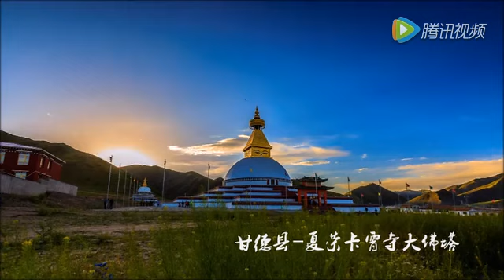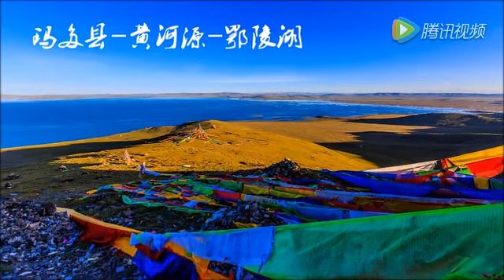果洛秘境，大美青海 tibetan plateau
歡迎光臨青海名俱揚黑枸杞紅枸杞廠家 名俱揚
About wolfberry & black Goji